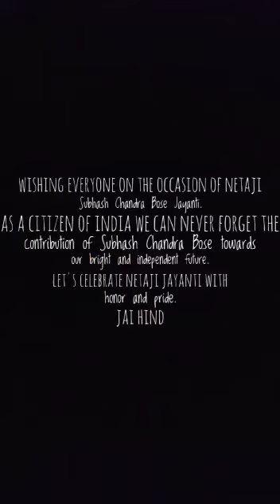Jay Hind... Jay Bharat🙏🙏🙏🇮🇳🇮🇳